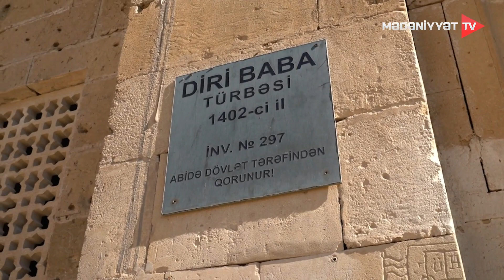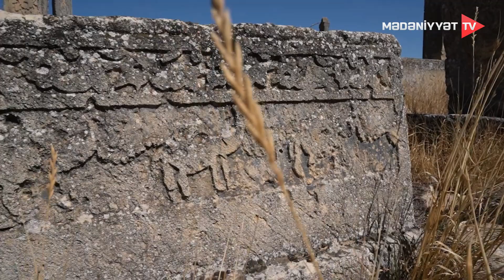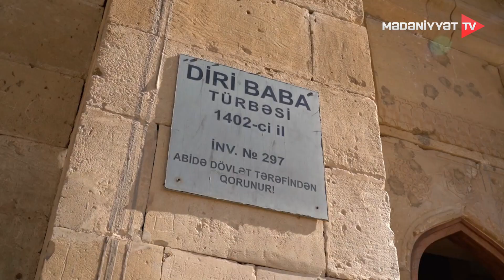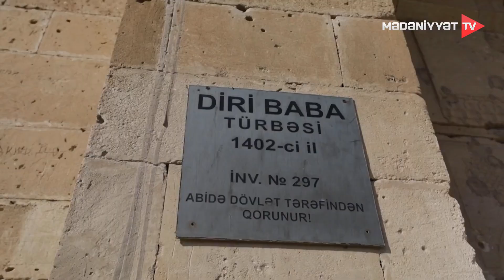Gerçəklər - Diri baba Türbəsi | 01.06.2023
Tarixi mədəni irsimiz. Diri baba Türbəsi. Çıxışçı, Diri baba türbə kompleksinin əməkdaşı Elşən Mustafayev